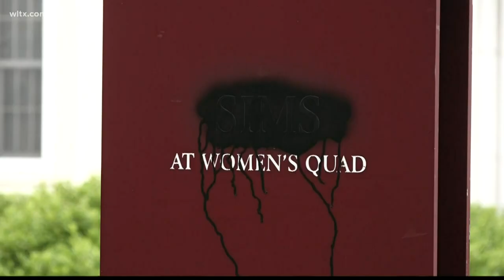USC approves asking lawmakers to take name off J. Marion Sims dorm on campus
Some are calling for the name J. Marion Sims to be taken off a women's dorm at the University of South Carolina.